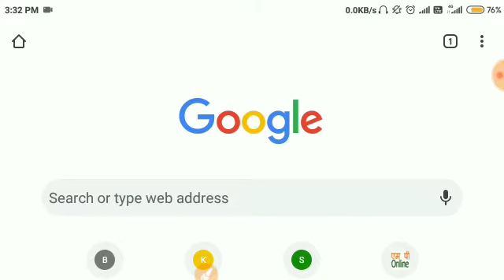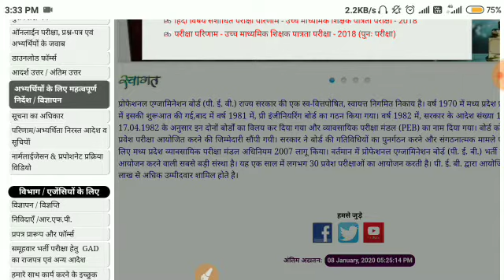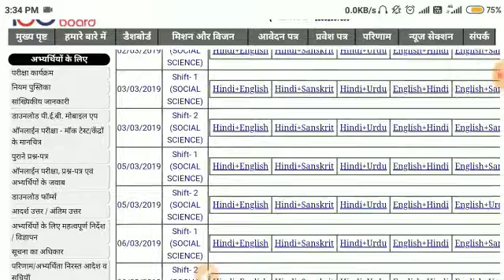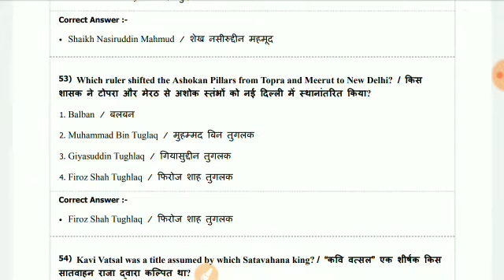CTET/MP.teacher Old Paper संविदा शिक्षक पुराने प्रश्नपत्र MP Samvida Shikshak Previous Papers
CTET/MP.teacher Old Paper संविदा शिक्षक पुराने प्रश्नपत्र MP Samvida Shikshak Previous Papers  satd hee varg - 1 or 2 k pdf
file me download karne k liye iss link par click karen.

follow me on Instragram free.

MP Samvida Shikshak Previous Papers
Looking for MP Samvida Shikshak Previous Papers.? Then Welcome to our MP Teacher Old Papers page. Samvida Shikshak Varg 1, 2, 3 Question Papers and Model Papers with Solutions are given here. However, the Applicants of MP Samvida Shikshak Recruitment 2018 can check the direct links from the following sections. Later, check the MP Samvida Shikshak Syllabus & Exam Pattern details,

आज में आपके लिए लेकर आया हु

हिंदी (hindi) के 100 अतिमहत्वपूर्ण प्रश्न

1. samany hindi lusent

2. samany hindi for compitition 2018

3. samany hindi up police 2018

4. samany hindi sandhi

5. samanya hindi question answer

6. samanya hindi question

7. samanya hindi samas

8. samanya hindi trick

9. samanya hindi gk

10. samanya hindi ke prashn uttar

varg-3 notification |
वर्ग- 3 की विज्ञप्ति
सच या झूठ
प्राथमिक शिक्षक बड़ी भर्ती
samvida shikshak
samvida shikshak varg 3
mp vyapam new vacancy
mp samvida
samvida shikshak varg 2 syllabus
samvida shikshak
कौन कौन भर सकता है फॉर्म
शिक्षक वर्ग 3 का नोटिफिकेशन जल्द जारी होगा
आचार संहितासमाप्त होते ही होगा ऐलान
शिक्षक वर्ग 3 का नोटिफिकेशन कब
म.प्र.पुलिस 2019 bharti कब
MP TEACHER VARG 3  EXAM DATE will  DECLARE soon

vyapam samvida varg 3 counselling date
samvida shikshak varg 1 qualification
जैसे
Mp police,
Mp si,
Mp patwari,
Mp psc,
Mp constebal,
Mp samvida,
Ssc cgl, ssc mts, ssc chal, ssc ldc, ssc CDs, CDs, nda,
Upsc , sabhi exams se filtered news bhi upalabdh he,

mp atithi bhopal news
atithi shikshak process atithi shikshak latest news today
atithi shikshak latest news
अतिथि शिक्षक चॉइस फिलिंग
अतिथि शिक्षक ऑनलाइन भर्ती
mp shikshak bharti latest news today
अतिथि शिक्षक
sahayak shikshak exam,
अतिथि शिक्षक भर्ती 2018- 19
अतिथि शिक्षक प्रबंधन प्रणाली
अतिथि शिक्षक नई जानकार
mp samvida shikshak bharti
अतिथि विद्वानों लेटेस्ट न्यूज़
मध्यप्रदेश अतिथि विद्वानों लेटेस्ट न्यूज
मध्यप्रदेश शिक्षक भर्ती वर्ग 3 नोटिफिकेशन
मध्यप्रदेश शिक्षक भर्ती वर्ग 3 वेकेंसी
मध्यप्रदेश शिक्षक भर्ती वर्ग 1,2 कटऑफ
वर्ग 1 2 कट ऑफ शिक्षक भर्ती
मध्यप्रदेश अतिथि शिक्षक नियमितीकरण लेटेस्ट न्यूज़
मध्यप्रदेश अतिथि शिक्षक नियमितीकरण टुडे
एमपी अतिथि शिक्षक नियमित
अतिथि शिक्षक नियमित होंगे
 MP varg 2 cutoff math
MP varg 2 cutoff hindi,social scince,
MP vary 2 cutoff संस्कृत विज्ञान
Mp sarkari naukari
Mp govt jobs 2020 Mp job alert 2020
Mp job vacancy 2020
Mp jobs vacancy 2020
मध्यप्रदेश शिक्षक भर्ती वर्ग 3 नोटिफिकेशन जारी
MP varg 2 counselling date 2020
Mp Shikshak bharti varg 3 vacancy
Mp shikshak bharti varg 3 exam
Mp tet varg 3 vacancy
मध्यप्रदेश प्राथमिक शिक्षक भर्ती 2020 नोटिफिकेशन
MP primary bharti 2020 syllabus
MP primary teacher bharti 2020 योग्यता
मध्यप्रदेश वर्ग 3 सिलेबस 2020
मध्यप्रदेश शिक्षक भर्ती वर्ग 3 परिवीक्षा अवधि
MP tet varg 3 syllabus
samvida shikshak varg 1 syllabus
mp online vyapam samvida grade 3 counselling
samvida shala shikshak 2016 exam date
mp samvida shikshak
mp education portal samvida shikshak varg 3
samvida shikshak exam date 2016
samvida shala shikshak exam date 2016
samvida shikshak varg 2 solved paper
samvida shala shikshak 2016
samvida exam date
samvida shala shikshak bharti 2016
mp samvida shala shikshak

vyapam samvida varg 3 merit list
samvida exam 2016
mp online education portal samvida shikshak
mp samvida
samvida shikshak varg 2 syllabu

पूरी जानकारी
@Knowledge!P